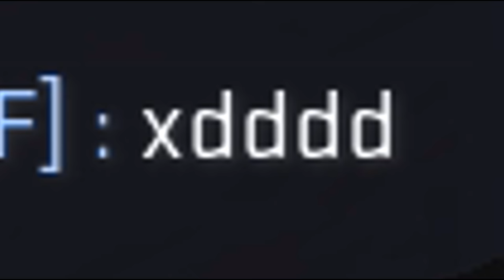Fosáás?!? (CS:GO Hide & Seek)